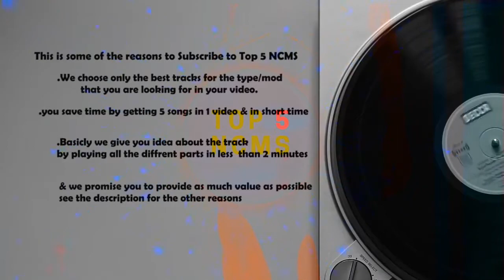Top 5 fashion music no copyright in youtube audio library - Free Non Copyrighted Music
Hey there, welcome to Top 5 NCMS no copyright music songs channel
Are you looking  for no copyright music , creative commons music & royalty free
Or the best of the  youtube audio library ?
In this video, we will give  you Top 5 fashion music no copyright in youtube audio library - Free Non Copyrighted Music. Enjoy!

this no copyright music songs are suitable for fashion show video

**Before downloading there is 3 options to download

1/Download All the tracks combined + there loops in one folder
or
2/Download the full tracks one by one + the loops of it parts in one folder
or
3/Download the full tracks one by one

All the Download Non Copyrighted Music Options :
1/All the tracks + there Loops in one folder

2/By track + (if available) Loops in one folder
1-

2-

3-

4-

5-
3/By track

1-

2-

3-

4-

5-
In this channel we upload type beat, gym music, gaming music, inspirational  workout music,music, vlogging music (vlog music),inspirational songs, motivational music,type beats, motivational songs, party music, no copyright music instrumental,party songs, and non copyrighted music for YouTube content creators.